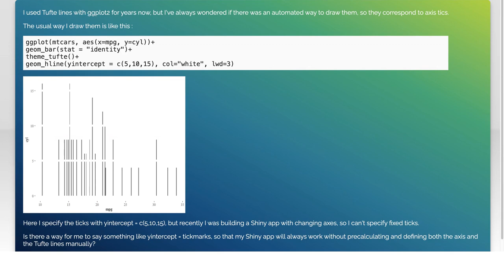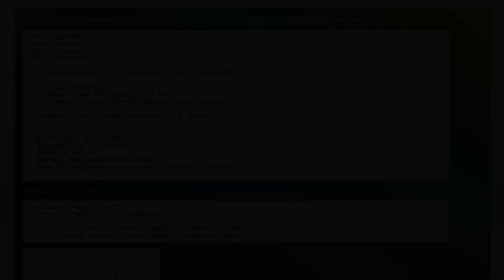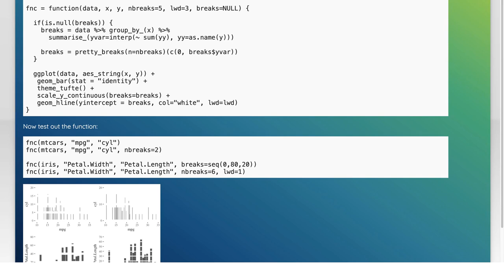ggplot2 Tufte lines same as axis ticks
r: ggplot2 Tufte lines same as axis ticks

Related to: r, ggplot2, tufte